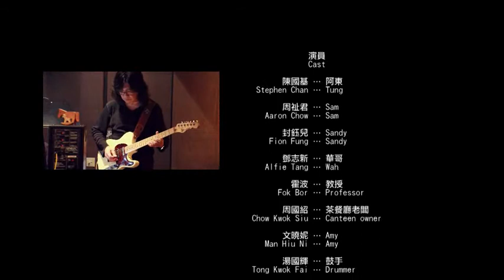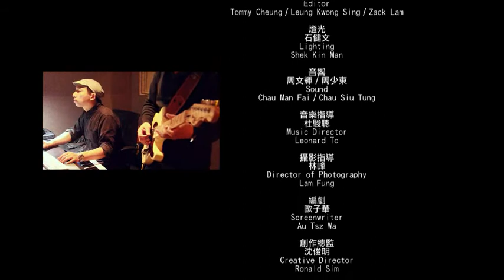Population policy mini-film "Stage for the Aged" (Accessible Version)